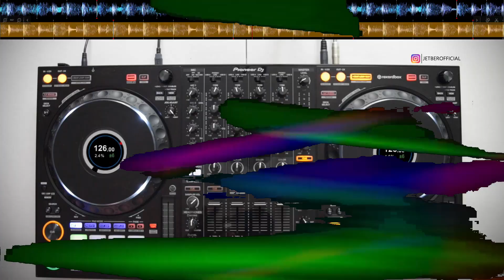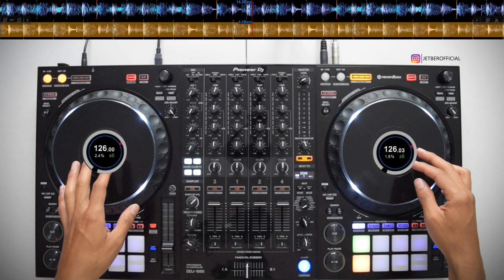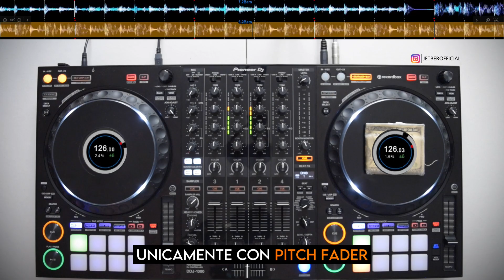EJERCICIOS PARA DOMINAR EL MÍTICO BEATMACHING Y PODER MEZCLAR MÚSICA 100% A OÍDO!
ABRAZOOOOOS!!!

:'D